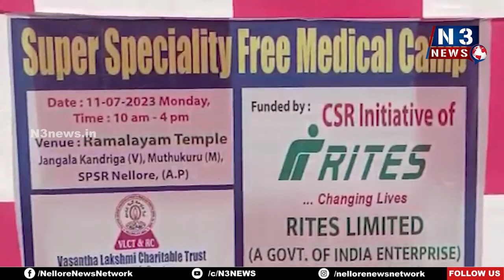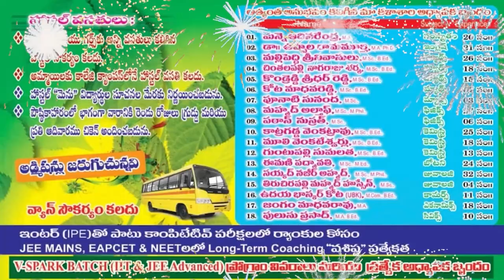జంగాల‌కండ్రిలో మెగా ఉచిత వైద్య శిబిరం.. | Free Medical Camp | Jangala Kandriga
- గ్రామంలోని పిల్ల‌లు, పెద్ద‌లు, గ‌ర్భీణీలు, వృద్ధుల‌కు వైద్య ప‌రీక్ష‌లు, మందులు పంపిణీ